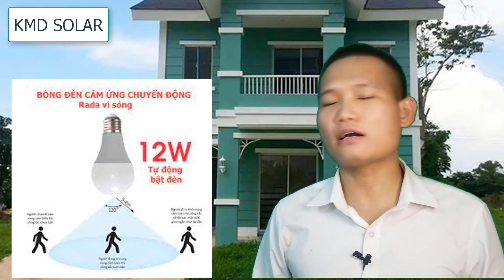Hoá đơn tiền điện hàng tháng tăng dần. Hãy thử 10 cách này !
Nếu thấy video này hay và hữu ích đừng quên ấn LIKE,CHIA SẺ và ĐĂNG KÝ để cập nhật thêm nhiều kiến thức hơn nữa các anh chị nhé
Chào mừng các bạn đã quay trở lại với video của KMD SOLAR !

Năng lượng mặt trời là một nguồn năng lượng sạch và tiết kiệm được ưa chuộng nhất hiện nay. Sử dụng năng lượng mặt trời để sản xuất điện có thể giúp giảm chi phí tiền điện, đồng thời bảo vệ môi trường. Dưới đây là 10 cách giảm tiền điện bằng năng lượng mặt trời mà bạn có thể áp dụng:

 1. Lắp đặt hệ thống pin năng lượng mặt trời: Hệ thống pin năng lượng mặt trời có thể tạo ra điện năng cho gia đình hoặc doanh nghiệp của bạn. Điều này giúp giảm chi phí tiền điện hàng tháng của bạn.
 2. Tận dụng ánh sáng tự nhiên: Hạn chế sử dụng đèn trong nhà và tận dụng ánh sáng tự nhiên để giảm sử dụng năng lượng điện.
 3. Sử dụng bóng đèn LED: Sử dụng bóng đèn LED thay thế cho bóng đèn thông thường có thể giúp giảm sử dụng điện năng và chi phí tiền điện.
 4. Sử dụng tấm chắn năng lượng mặt trời: Tấm chắn năng lượng mặt trời có thể được sử dụng để giảm nhiệt trong nhà vào mùa hè, giúp tiết kiệm năng lượng cho việc làm mát.
 5. Sử dụng thiết bị tiết kiệm điện: Sử dụng các thiết bị tiết kiệm điện như máy giặt, máy sấy, tủ lạnh, điều hòa không khí... để giảm sử dụng điện năng.
 6. Sử dụng quạt thay thế cho máy điều hòa: Sử dụng quạt thay cho máy điều hòa có thể giúp giảm sử dụng điện năng và giảm chi phí tiền điện.
 7. Lắp đặt tấm pin năng lượng mặt trời để làm nóng nước: Lắp đặt tấm pin năng lượng mặt trời để sản xuất nước nóng cho việc sử dụng hàng ngày có thể giảm sử dụng điện năng.
 8. Sử dụng bình nước nóng: Sử dụng bình nước nóng để giữ nước nóng cho việc sử dụng trong thời gian dài thay vì phải bật máy sưởi nước.